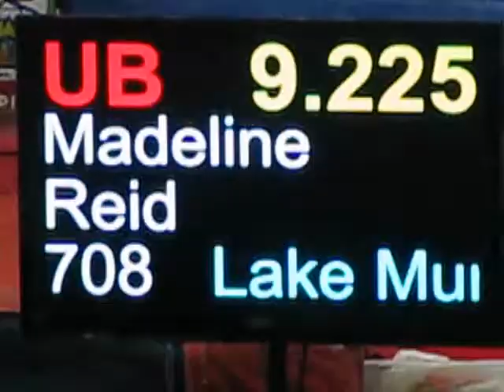Maddy Reid level 7 bars Charleston Challenge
Maddy's bars got even better this week! 1st place!